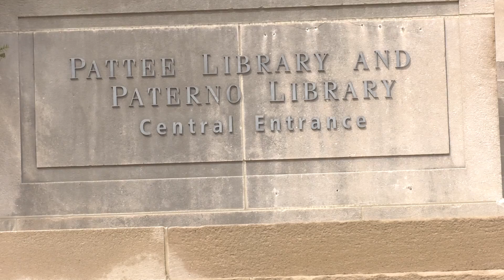Penn State Student Protest Supports Professor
Some Penn State students held a walkout and protest to support a professor charged, then cleared of criminal charges, after a physical altercation. Micael Merendino reports.